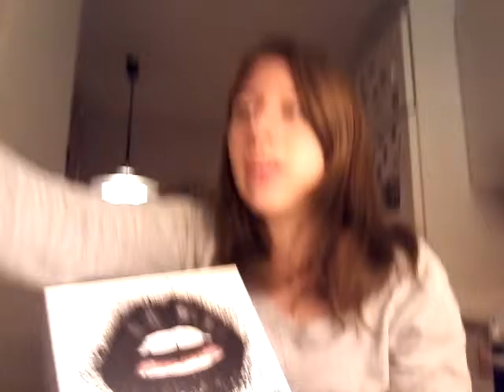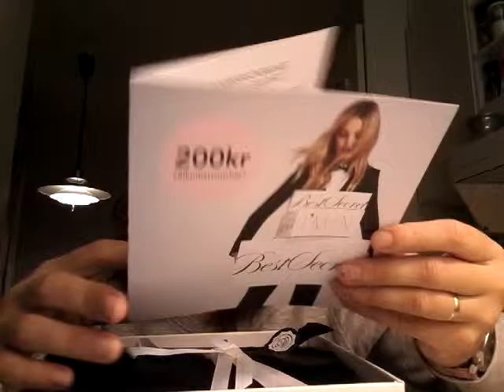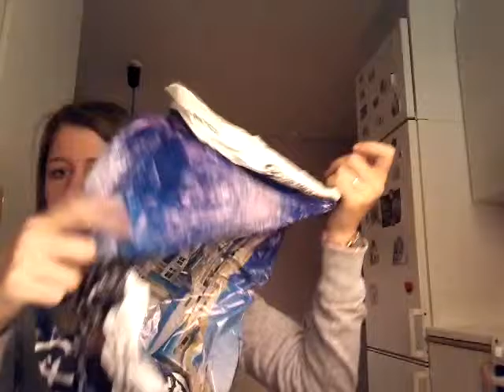Glossybox Oktober 2016,Florida saker och testar thai godis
Handspriten är cerry lukt glömde jag säga i video. Hoppas ni hörde vad jag sa. Det blev lite snabbt bara för att jag skulle hinna vissa allt.

Instagram prinsessanmalinyoutube
Instagram Prinsessanmalin